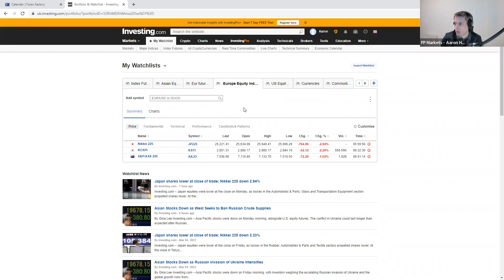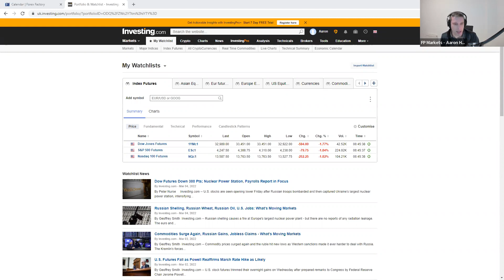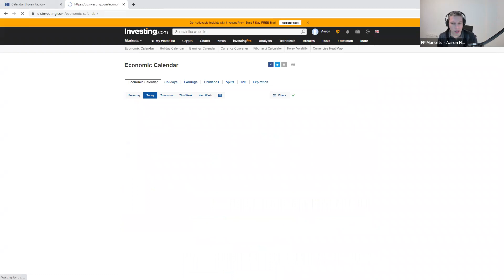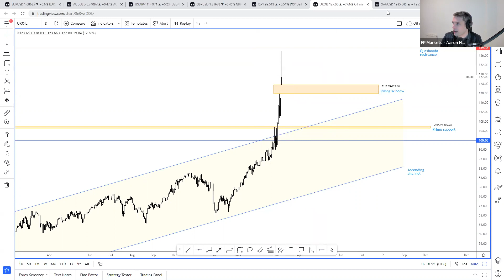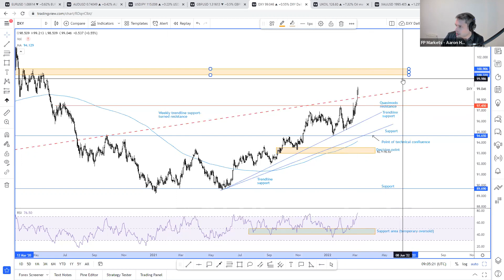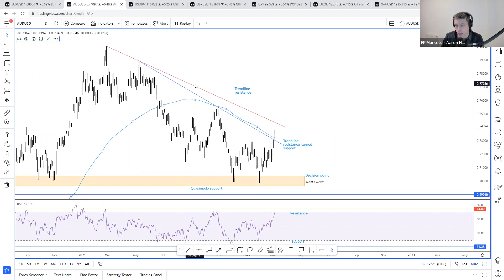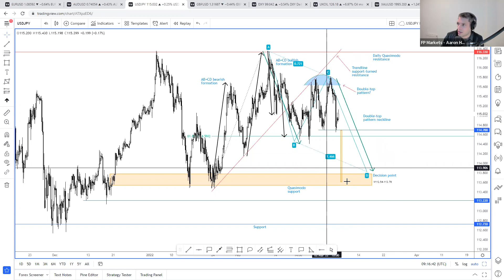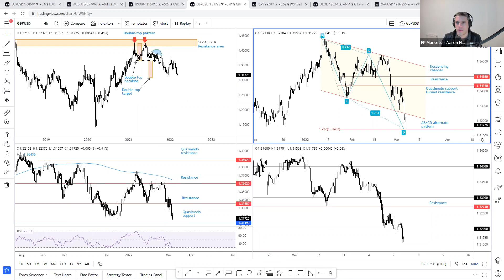Technical Talk with FP Markets Analyst Aaron Hill - 07.03.2022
FP Markets Analyst, Aaron Hill, covers the latest technical movement in the financial markets, analysing key levels on indices, currencies and commodities.

Aaron Hill was introduced to financial trading, specifically foreign exchange, over a decade ago. Since then, Aaron caught the trading bug and has amassed substantial knowledge, obtaining CMT (Chartered Market Technician) levels 1 & 2. He has since been awarded the CFTe (Certified Financial Technician).